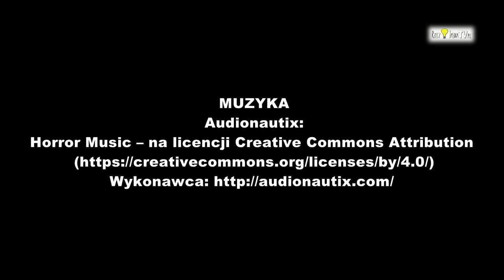PARTYZANTKA OGRODNICZA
W Ostródzie w nocy z niedzieli na poniedziałek grupa niezidentyfikowanych osób postanowiła posadzić w mieście kwiaty. Czy szalona akcja na celu miała przede wszystkim upiększyć trawniki? A może ktoś chciał zwrócić uwagę mieszkańców na jakość wspólnych przestrzeni? Czy takich wypadów będzie jeszcze więcej? A może tym sposobem chcieli zachęcić innych do podobnych działań?
Jak myślicie...